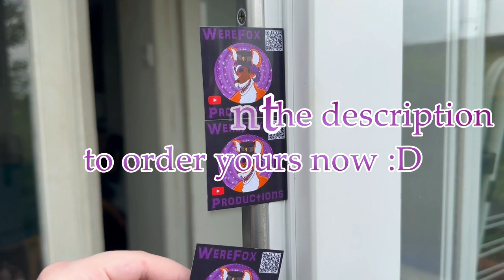*** New WereFox Productions Merchandise Now Available ***